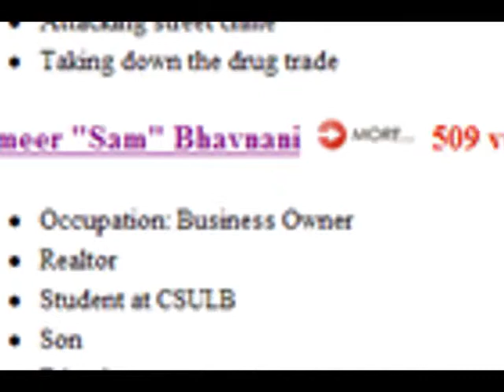City Council DAY 7 Voting Day PART 2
City Council DAY 7 Voting Day PART 2  THE RESULTS!